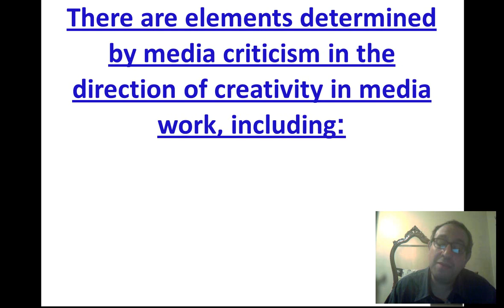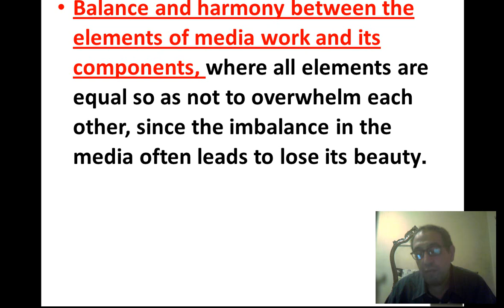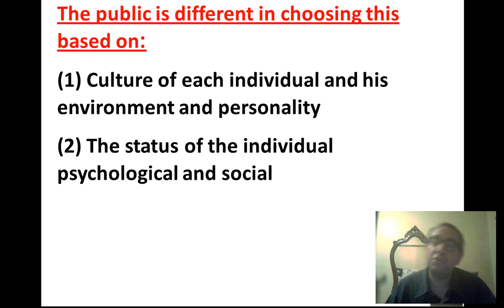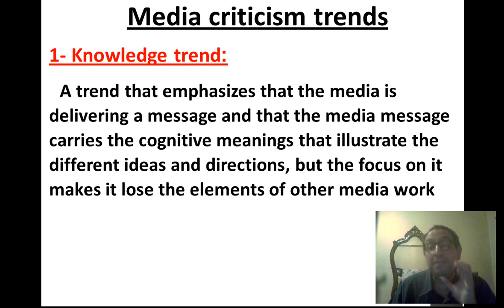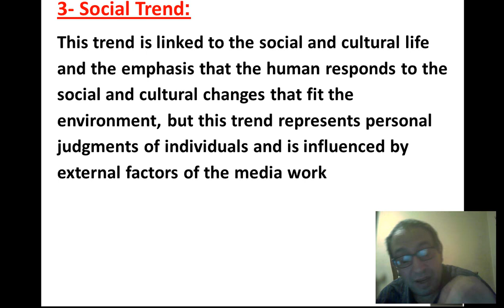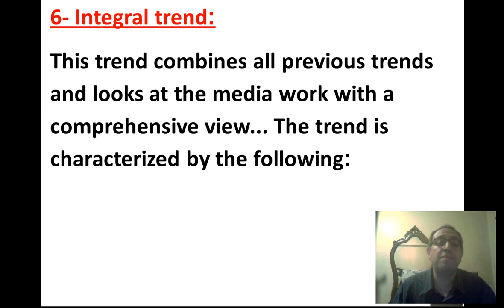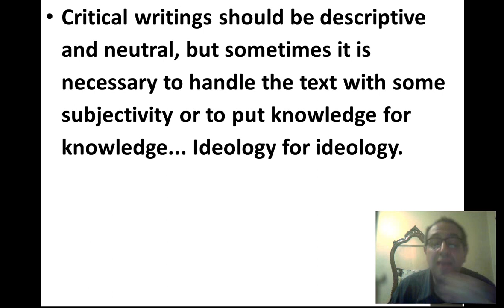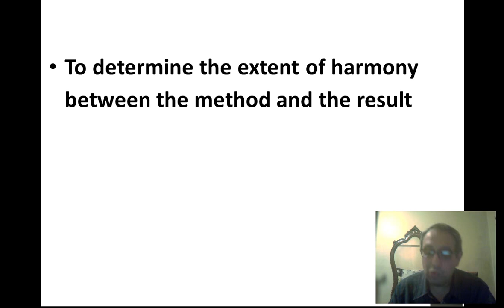Media Criticism _ Lecture 2 _Dr. Hani Mohammed Ali